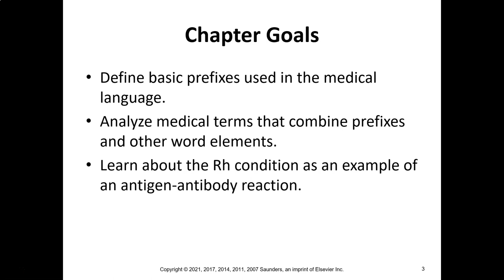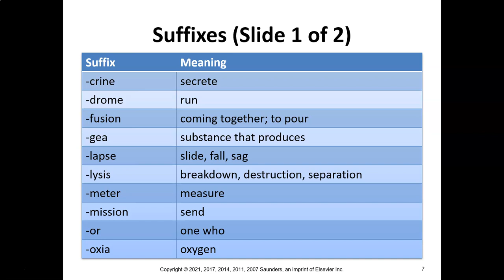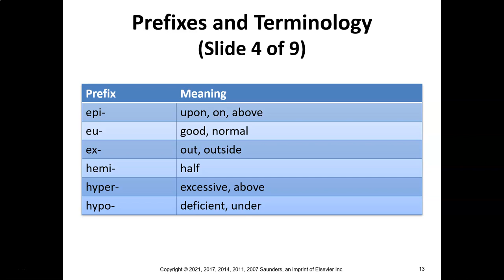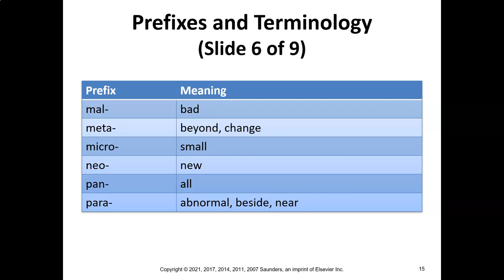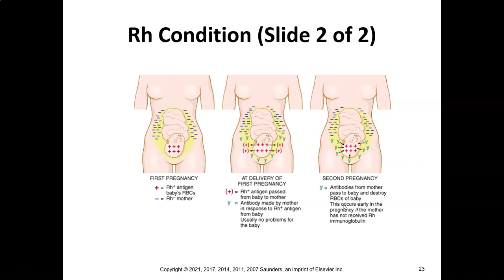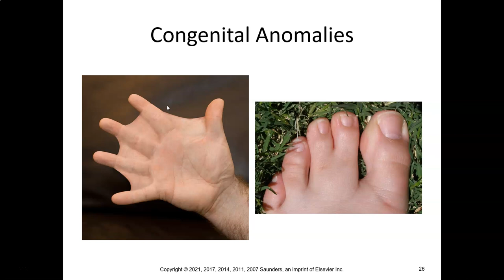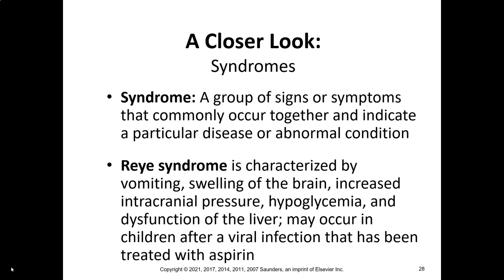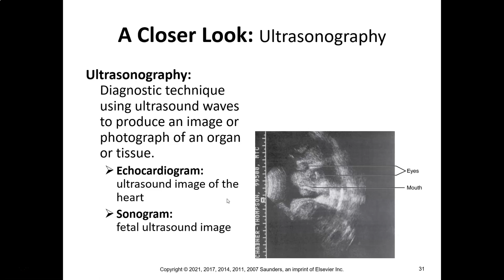The Language of Medicine Chapter 4: Prefixes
This lecture will continue with Medical Terminology and focus on Chapter 4.  The focus is on Prefixes such as (a, an, anti, dys, bi, contra, inter, intra, ultra, uni)